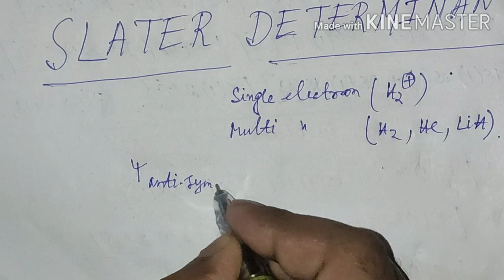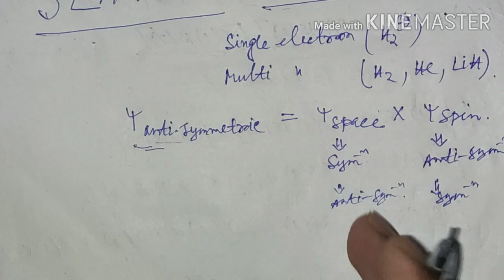Basic concepts on Slater Determinant|| Previous year solved problems